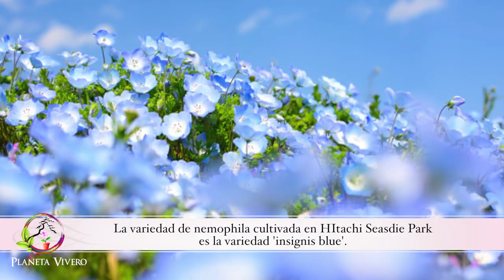Nemophila Harmony at Hitachi Seaside Park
Japan’s cherry blossoms usually get all the attention for their short-lived beauty. But equally ephemeral are Japan’s Nemophila, or Baby Blue Eyes. And once a year, around late April to Early May, an astounding sea of 4.5 million of these little flowers cover the land for a little over a week.
In November, after the kochia bushes are over for the season, the kochia are removed and the soil is renewed Nemophila seeds are then planted and covered with white sheeting to protect the plants from frost. As Spring approaches, the plants are watered and any weeds are removed until the nemophila are ready to flower.

Area size
about 4.2 hectares
Total number of plants
around 5.3 million
Season
mid-April to early May
Location
Miharashi no Oka HIll